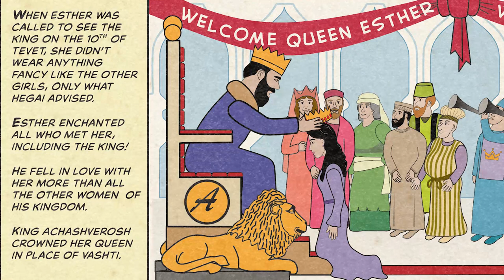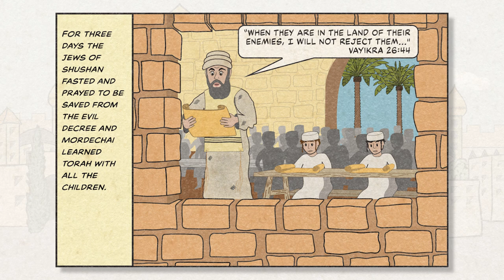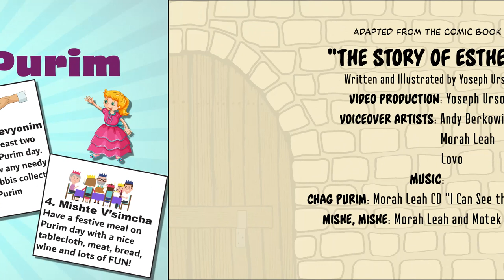The Story of Purim: A Comic Book Video / The Whole Megillah!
New! The best Purim video ever, for kids of all ages! Watch the courageous Queen Esther save the Jewish people!